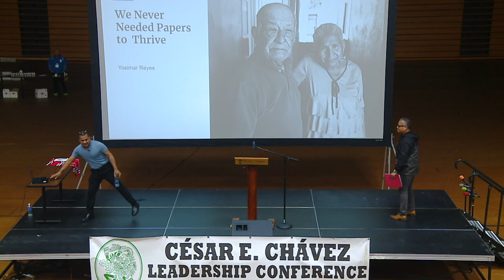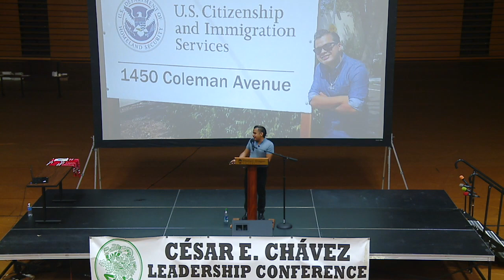CECLC 2022 Keynote: Yosimar Reyes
The Cesar E. Chavez Leadership Mini Edition hosted by Western Oregon University welcomes keynote speaker, poet and activist Yosimar Reyes. Recorded 4/8/22